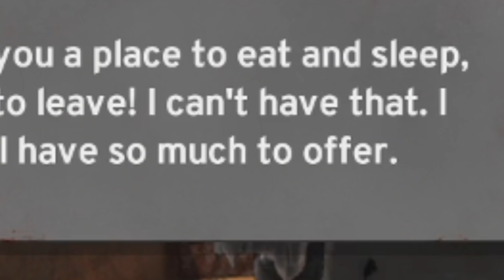nL Highlights - WWE 2K20 Wasteland Wanderers DLC!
The best possible use for Viktor and Konnor... and they aren't even in the game. Man, 2K... you stink.